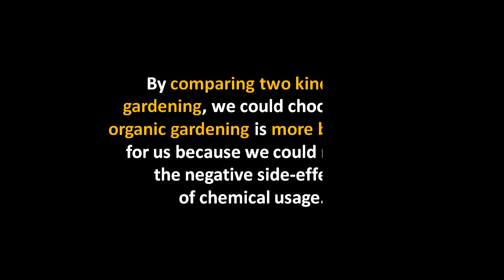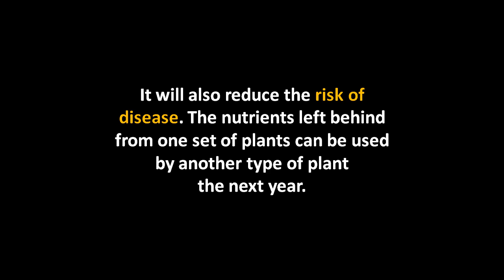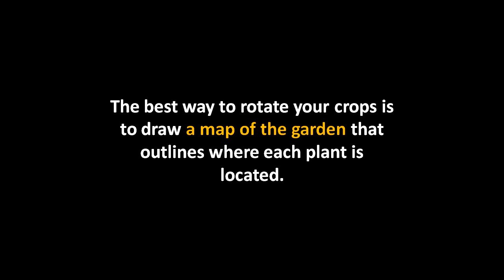The Need Of Organic Gardening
There are two kinds of gardening: organic

gardening and conventional gardening.

Organic gardens use organic means of enriching

the soil and organic weed killers and

fertilizers.

Conventional gardens use chemical pesticides

and chemical fertilizers.

By comparing two kinds of gardening, we could

choose that organic gardening is more

beneficial for us because we could not get

the negative side-effects of chemical usage.

Organic gardens follow natural practices that

include: organic soil, organic pest control,

and rotation of crops.

The quality  improvement of soil is one of a

successful organic gardening.

To improve the quality of the soil, you can

add a number of natural products that are rich

in nutrients.

By providing nourishing natural substances to

the soil, you will be well on your way to

growing healthy plants and vegetables.

Natural additives can include organic compost,

fish emulsion, and blood meal.

Some of the plants and vegetables will be

eaten by pests that will be attracted by every

garden.

Pesticides are used to control pests in

conventional gardens.

Diversifying your garden will help reduce

pests.

Another technique  to improve the quality of

soil is rotation of  your crops.

Plants and vegetables are not grown in the

same spot each year.

This will ensure that the soil does not lose

its nutrients.

It will also reduce the risk of disease. The

nutrients left behind from one set of plants

can be used by another type of plant the next

year.

The best way to rotate your crops is to draw a

map of the garden that outlines where each

plant is located.